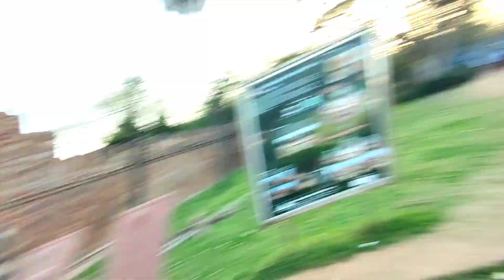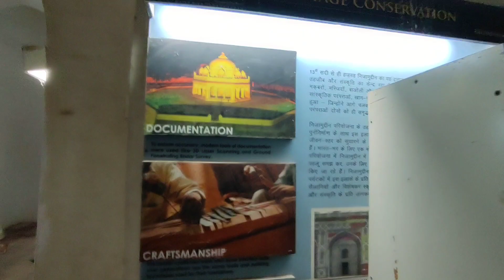Humayun tomb cinematic blog /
If You Are Interested In Collaborating With Us Please Reply.

Stay Happy   😊
Stay Blessed 🧿